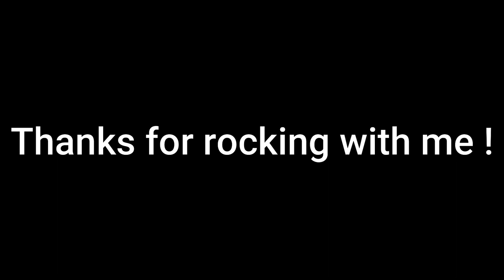CUTE SCRUBS TRY ON HAUL REVIEW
medical scrubs try on haul
I ordered more so there will definitely be a second haul! stay tune =)